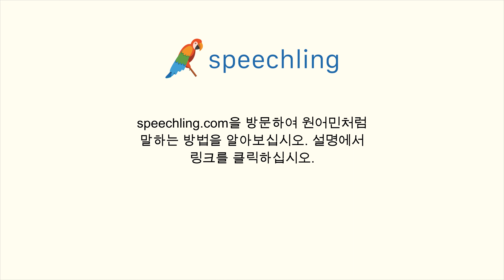중국어(전통)로 "제가 좀 도와 드릴까요?" 말하는 법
남자 목소리 :
我可以幫你嗎？

여성 목소리 :
我可以幫你嗎？

남성 음성 번역 :
제가 좀 도와 드릴까요?